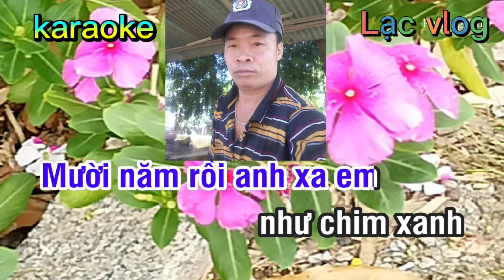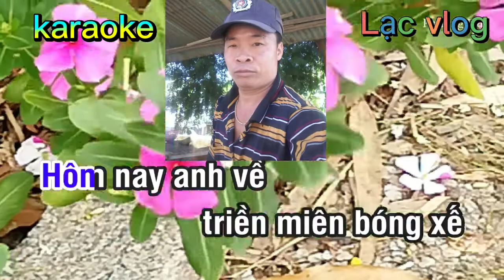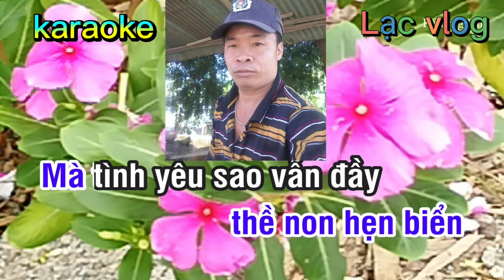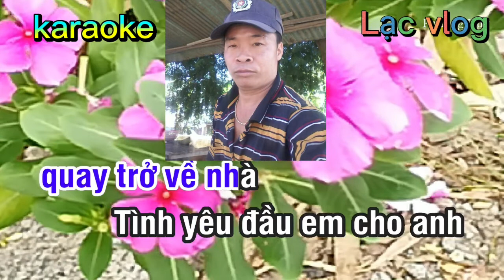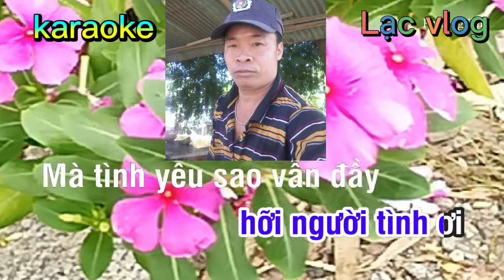Karaoke Mười Năm Đợi Chờ nhạc sống Tone Nam